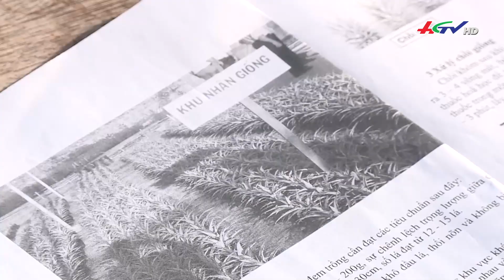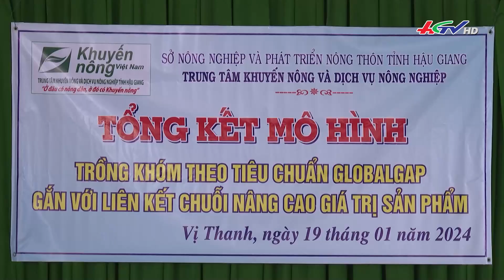Khóm Cầu Đúc chuyển mình nhờ liên kết | NÔNG NGHIỆP SINH THÁI